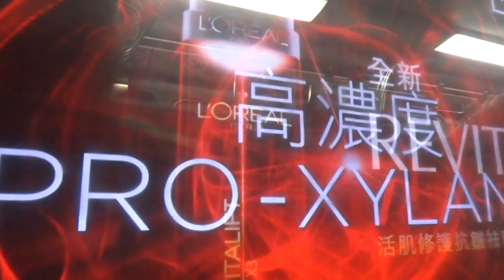Voyeurizing The Voyeur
Video advertisement screens are mounted opposite the platform, demanding the gaze of subway riders on Hong Kong's MTR and sometimes seem to gaze back.